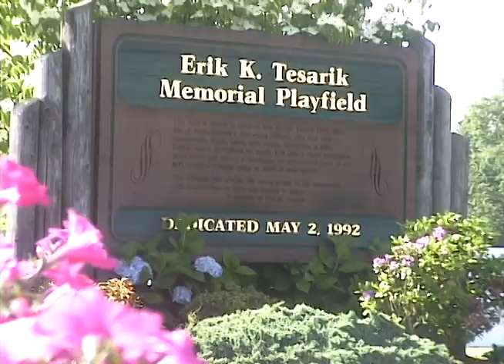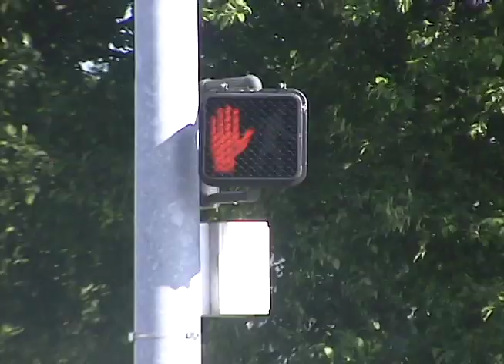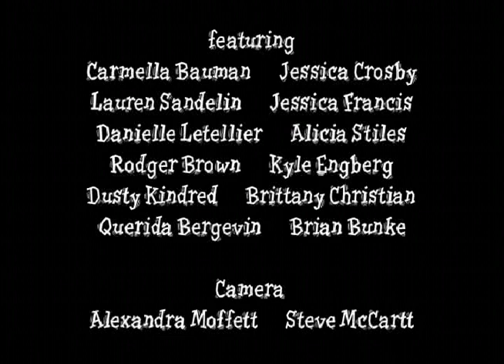32 Softball Commercial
Video from 2001 Video Annual.